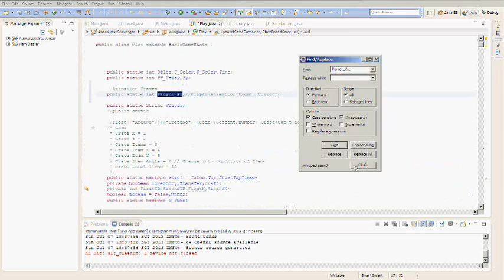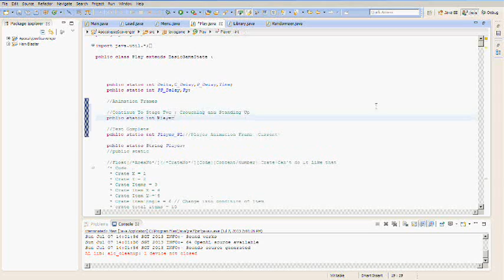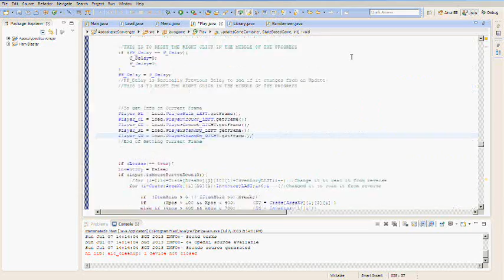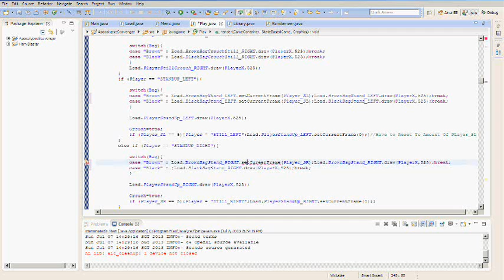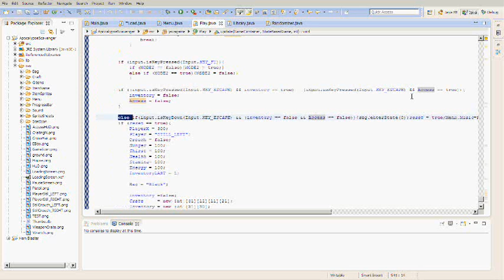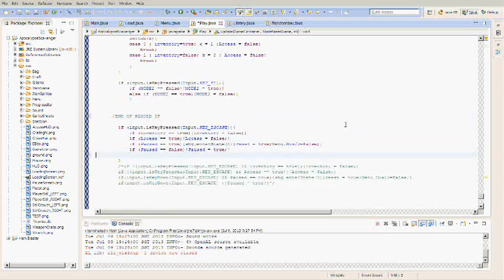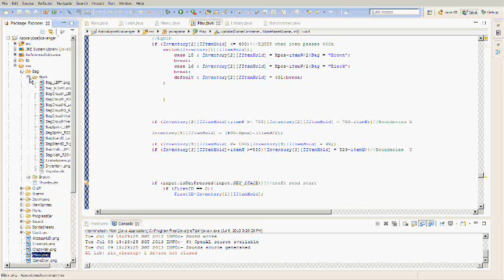GameDev:ApocalypseScavenger:#9 [Time Lapse!]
Decided to make a Time Lapse instead of the usual "Update Video" just because i have been doing lots of Bug Fixing and Game System Changes! :D

What i am Doing in the Time Lapse :
The Time Lapse Consists of 3 Changes and Bug Fixes!
-The Crouching Animation Sync.
-The New Pause Screen.
-The New Icons for the Inventory.
if you have a question Do ask me! in the comments,PM or Twitter! :D